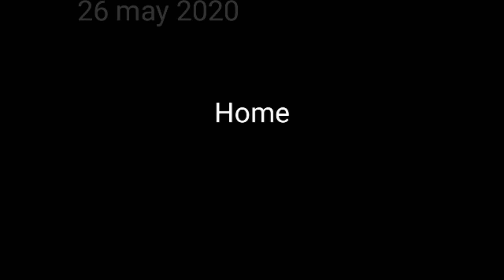😞😖😭 Kaise Ho Gaya Corona na 🤧😷🥺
Hello guys this is my  video and i hope you will love this video.